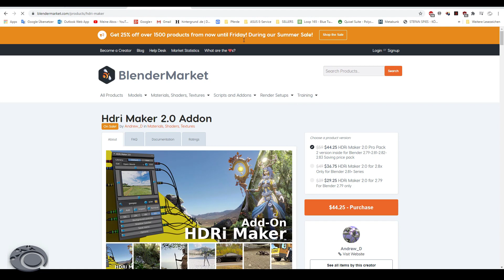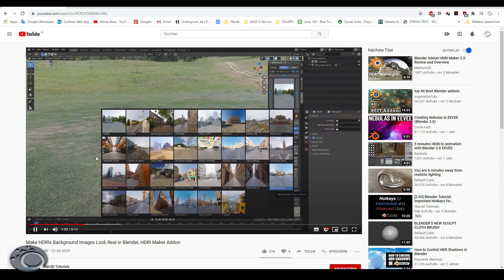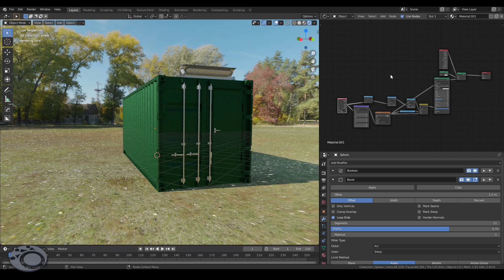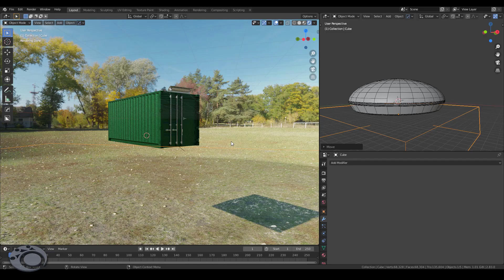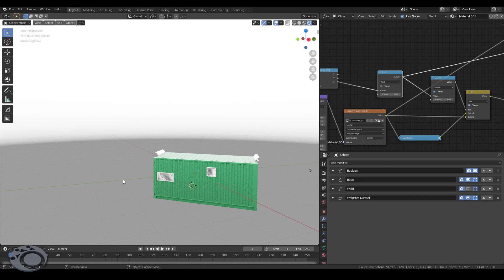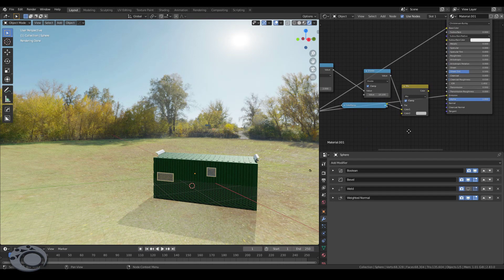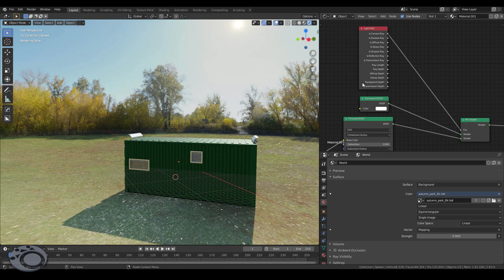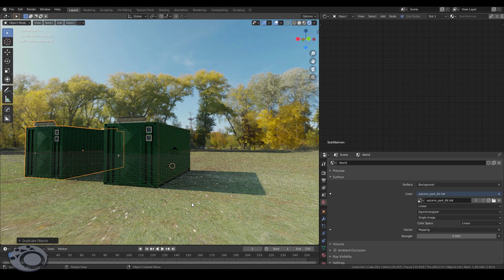HDRI-Maker kaufen?? DIY HDRI Dom! [Deutsch] [by Geblendert]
Solltet Ihr HDRI-Maker kaufen? Ich zeige euch, wie ihr diese Effekte selber machen könnt!